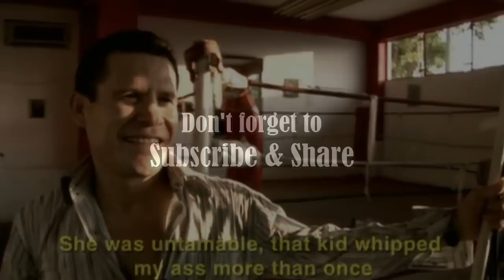Julio Cesar Chavez Talks About His First Title Shot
Julio Cesar Chavez, Oscar De La Hoya, Rodger Mayweather, Meldrick Taylor, Manny Pacquiao, Floyd Mayweather, Sergio Martinez, Canelo Alvarez, Juan Manuel Marquez, HBO 24/7